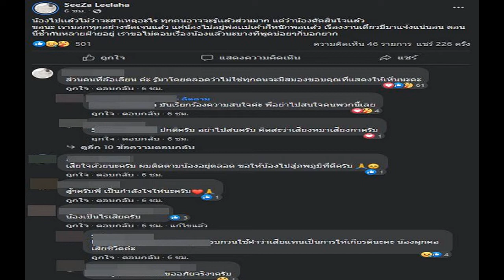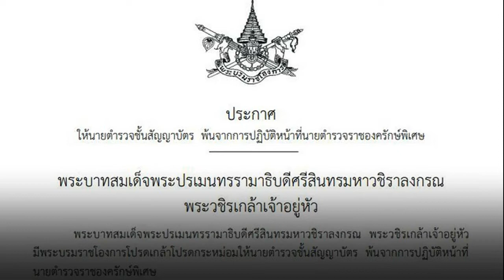แฟนคลับช็อก! ‘น้องฟิล์ม’ สาว 18 คนดังวงการคอสเพลย์เสียชีวิต พี่สาวโพสต์ยืนยัน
สุดช็อก 'น้องฟิล์ม' สาวน้อยวัย 18 ปี คนดังวงการคอสเพลย์-เกมอนิเมะ เสียชีวิตแล้ว คาดฆ่าตัวตาย พี่สาวโพสต์ยืนยัน นำศพตั้งวัดเมืองโคราช แฟนคลับชวนแต่งคอสเพลย์ร่วมไว้อาลัยครั้งสุดท้าย
เมื่อวันที่ 25 ธ.ค. ผู้สื่อข่าวรายงานว่า มีผู้ใช้เฟซบุ๊ก ชื่อ “SeeZa Leelaha” โพสต์ข้อความในหน้าฟีตเฟซบุ๊กชื่อ “Jinwara Songmuang” ซึ่งเป็นของ น.ส.จิณห์วรา (สงวนนามสกุล) อายุ 18 ปี หรือน้องฟิล์ม คนดังวงการคอสเพลย์ เกมอนิเมะ ที่รู้จักกันดี ว่า “เราเป็นพี่สาวนะคะ ยืนยันว่าน้องเสียแล้วนะคะ ถ้าใครมีคำถามอะไรถามเราได้” เนื่องจากก่อนหน้านี้มีสมาชิกแฟนคลับน้องฟิล์ม โพสต์ขอความระบุว่า “น้องฟิล์มเสียแล้วครับ” จากนั้นเฟซบุ๊ก “SeeZa Leelaha” นำมาแชร์พร้อมข้อความระบุว่า “ยืนยันว่าใช่นะ เราเป็นพี่มัน” จนมีบรรดาแฟนคลับเข้ามาแสดงความเสียใจและสอบถามสาเหตุกันจำนวนมาก
ต่อมาเฟซบุ๊ก “SeeZa Leelaha” มีการโพสต์ “น้องไปเเล้วไม่ว่าจะสาเหตุอะไร ทุกคนอาจจะรู้เเล้วส่วนมาก แต่ว่าน้องตัดสินใจเเล้ว ขอนะ เราบอกทุกอย่างชัดเจนแล้ว แค่น้องไม่อยู่พ่อเเม่เค้าก็หนักพอเเล้ว เรื่องงานเดี๋ยวมีมาแจ้ง